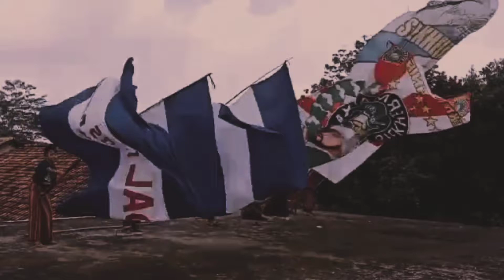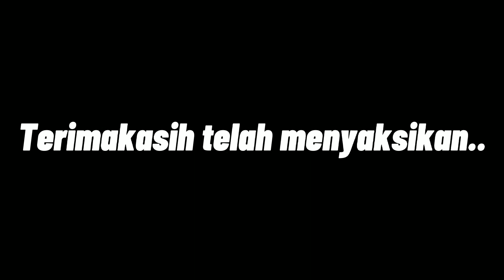kumpul kumpul keluarga besar PBBB(BATANG).....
ngopi bersama keluarga di rumah ketua syekhermania batam pusat.